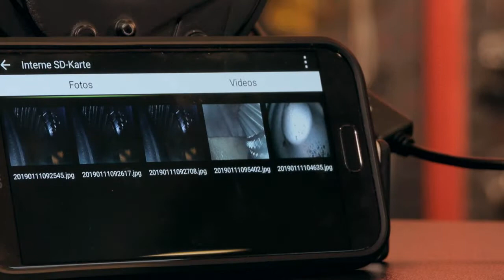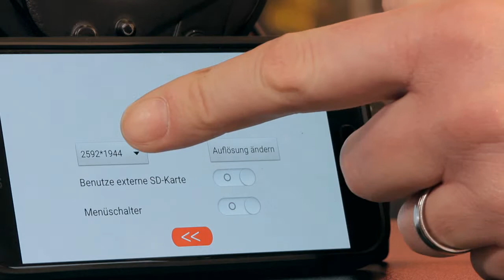KS Tools | 550.7520 - Wi-Fi-Videoskop-Satz mit Ø 3,9 mm 0° HD Frontkamera-Sonde by GÖHRUM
KS Tools | 550.7520 - Wi-Fi-Videoskop-Satz mit Ø 3,9 mm 0° HD Frontkamera-Sonde

Das Verborgene sehen

- neuer Wifi-Videoskop Satz von KS Tools
- einfach mit dem Smartphone verbinden
- unschlagbar günstig

Wer sich ein Bild von verborgenen Stellen im Fahrzeuginneren machen möchte, kommt an einem Videoskop nicht vorbei. Bisher war das oft ein sehr kostspieliges Vergnügen. KS Tools aus Heusenstamm hat jetzt ein neues, kostengünstiges Videoskop entwickelt, das sich jede Werkstatt leisten kann. Das Besondere daran: Es lässt sich per WLAN mit dem Smartphone steuern. Das Gerät können Mechaniker spielend einrichten und haben so ein zuverlässiges und handliches Werkzeug verfügbar. Der eingebaute Akku ermöglicht auch längere Fehlersuche. Er hält etwa 60 Minuten im Dauerbetrieb und kann einfach über USB aufgeladen werden. Ein weiterer Vorteil: Die schlanke Sonde ist besonders schlank. Mit dem Videoskop-Satz sind Kfz-Profis vollkommen unabhängig von anderen stationären Einrichtungen und können so eine stressfreie Diagnose durchführen. Die Produktnummer des neuen WiFi-Videoskop-Satzes bei KS Tools ist550.7520.

Einfache Fehlersuche mit dem Videoskop

„Schäden im Inneren des Motors oder an anderen verborgenen Stellen im Auto lassen sich ohne Videoskopie kaum feststellen“, weiß man im Produktmanagement von KS Tools. „Und man braucht für diese Untersuchung nicht unbedingt einen speziellen Arbeitsplatz. Denn unser neues Videoskop ist sehr handlich, macht dabei aber sehr präzise Aufnahmen.“

Das Gerät lässt sich sowohl für Fotos als auch für Videos nutzen. Die Bedienung ist einfach und intuitiv für jeden, der ein Smartphone bedienen kann. Das Videoskop ist kompatibel mit Android-Geräten ab der Version 4.4 sowie mit iPhone oder iPad ab IOS 8.0. Die Daten werden direkt auf dem Smartphone oder Tablet gespeichert und können von dort aus problemlos auf einen PC überspielt werden.

Gute Sicht dank LED-Leuchten

Für gute Bildqualität hat das Gerät sechs dimmbare Mini-LED-Lampen an Bord, die auch den verborgensten Winkel ausleuchten. Die neuen Sonden sind besonders flexibel und wenig knick-anfällig, da sie nicht wie sonst üblich aus Fiberglas gemacht sind. Außerdem sind sie mit ihrem geringen Durchmesser von nur 5,5 Millimeter auch für sehr enge Einsatzgebiete geeignet.

Die Kamera der Sonde liefert hoch aufgelöste Bilder und Videos, die dem Mechaniker bei seiner Diagnose präzise Informationen zeigen. Das Videoskop wird zusammen mit USB-Adapter, Haken, Magnet und Spiegel geliefert und bietet so die perfekte Ausstattung für eine umfangreiche Fehlersuche.

 • 3,9 mm HD Kamera
• kabellos und einfach einzurichten
• Fotos und Videos werden direkt auf dem Smartphone gespeichert • 4 dimmbare Mini-LED-Lampen
 • transportables und netzunabhängiges System
• optimales Handling durch netzteilunabhängiges Arbeiten
• Sonden wesentlich knickunempfindlicher, da kein Fiberglaskabel
• Arbeitstemperatur von -15°C bis +50°C
• größtmöglicher Blickwinkel durch Spezialkamera im Sondenkopf
• sehr gute Bild- und Videoqualität
• Bildaufnahmemöglichkeit im JPEG-Format
• Videoaufzeichnungen im MPEG4-Format
• vielseitig einsetzbar
• Sender mit integriertem Akku, Ladekontrollleuchte und Licht
• etwa 60 Minuten Dauerbetrieb möglich
• Laden des Senders erfolgt über USB
• inklusive USB Adapter, der den Anschluss der Kamera an einen Laptop oder PC ermöglicht
• inklusive Haken, Magnet und Spiegel

▬ GÖHRUM ▬▬▬▬▬▬▬▬▬▬▬▬▬▬▬

GÖHRUM Fahrzeugteile GmbH
Ulmenstr. 19
71069 Sindelfingen

▬ Ende ;-) ▬▬▬▬▬▬▬▬▬▬▬▬▬▬▬